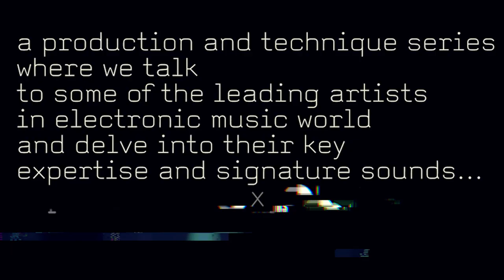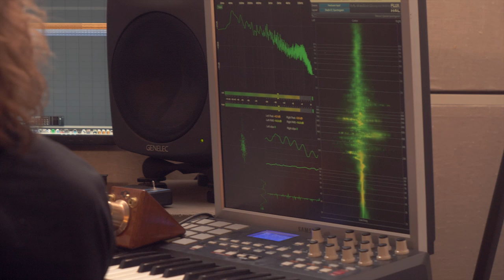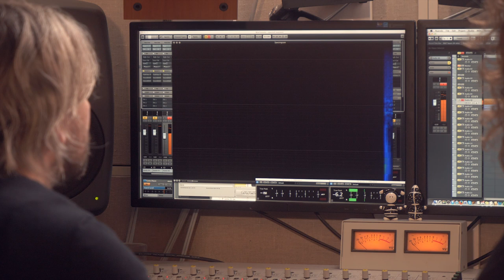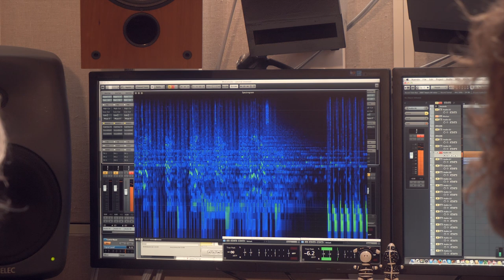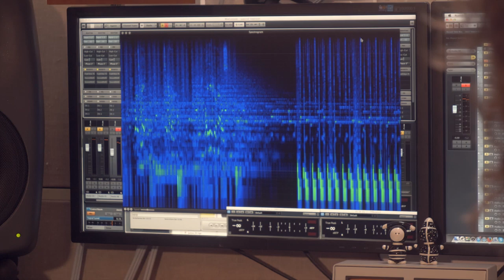Plugged In | Hannes Bieger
Welcome to 'Plugged In', a Beatport original series demystifying the signature production techniques of your favorite producers.